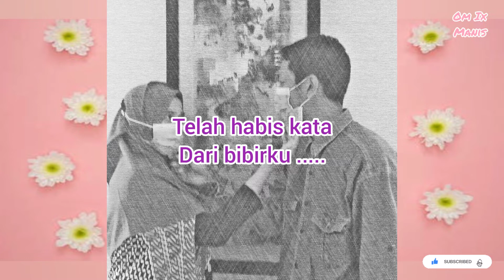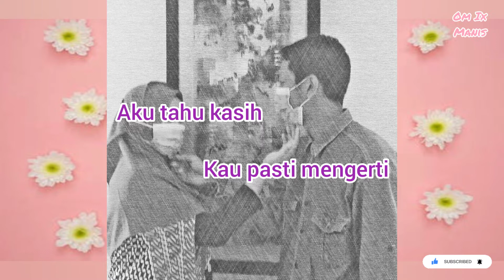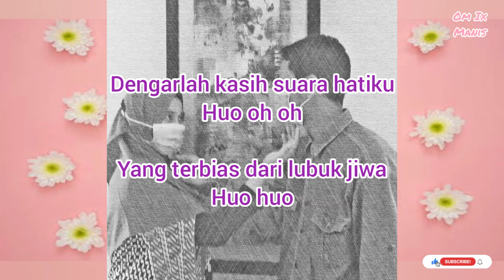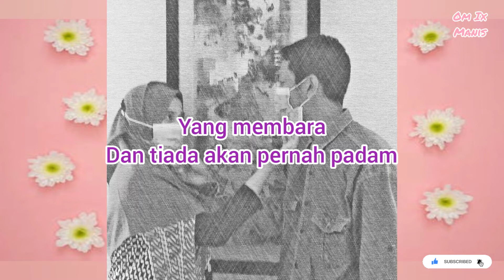Cool Colors - Tataplah (karaoke)